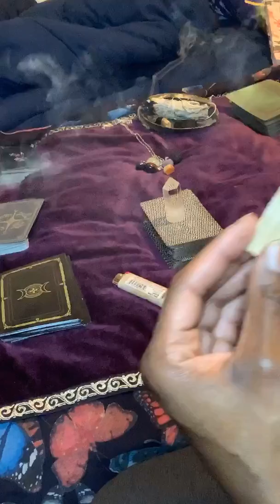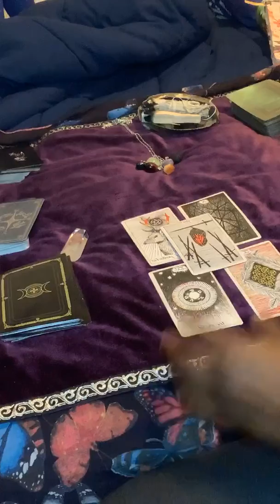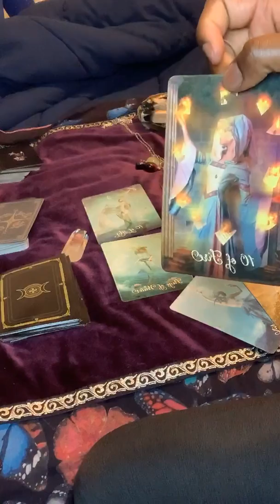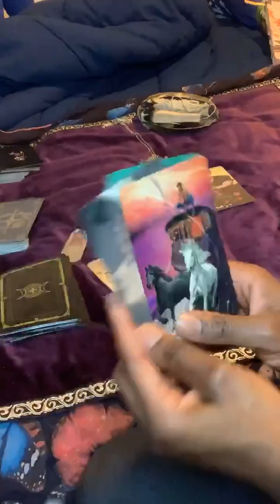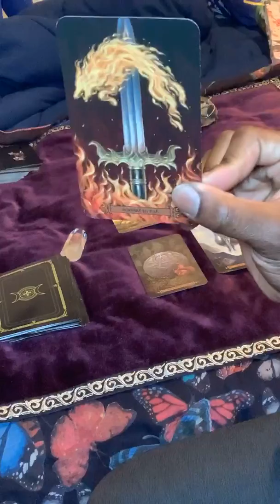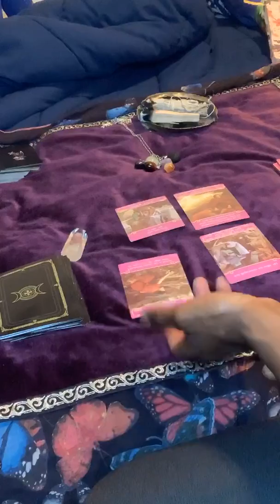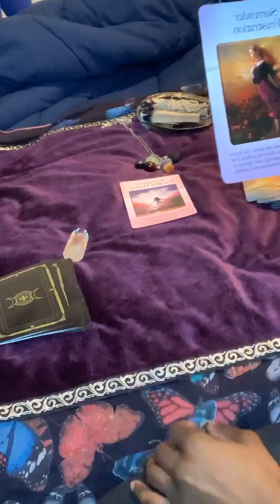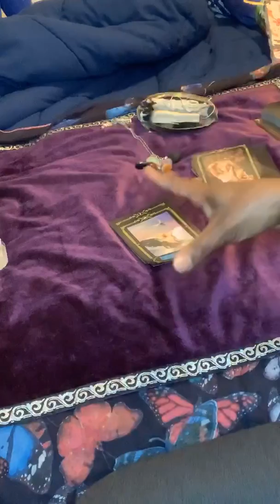♌️ Leo March reading |what’s going on what’s going on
🙏🏾PEACE❤️LOVE💫LIGHT